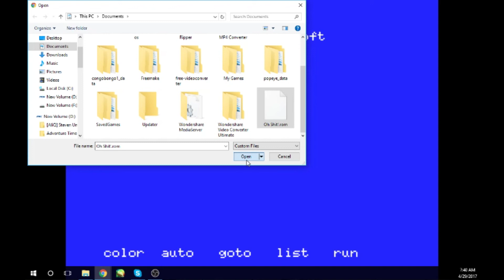Meiou and Pemmy Play Pac-Man?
Ohhhhhhhhhhhhhhhh Shittttttttttttttttttttttt!!!